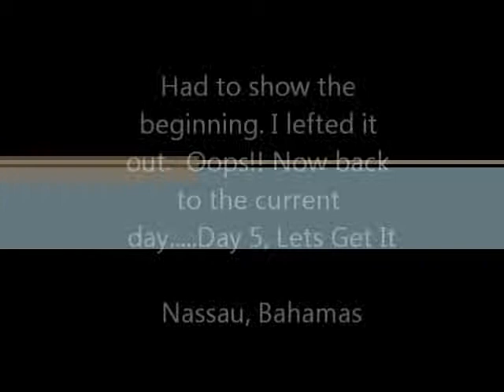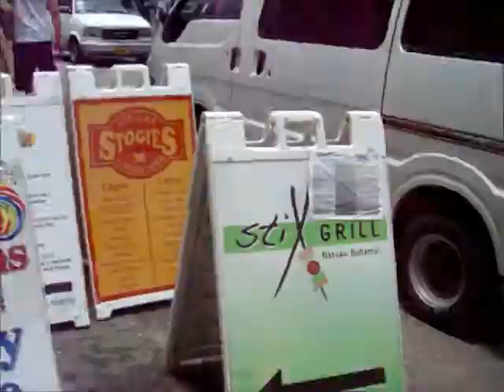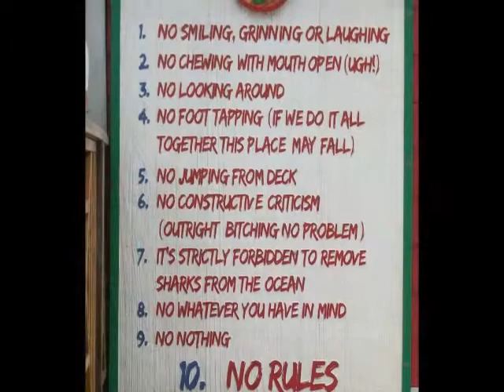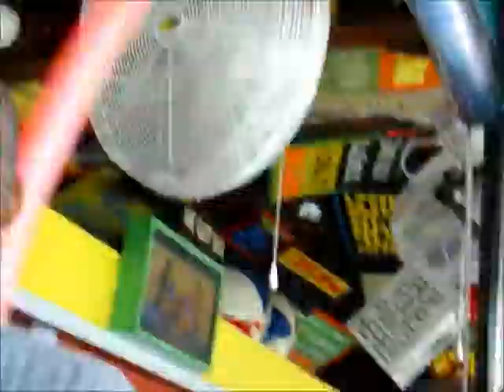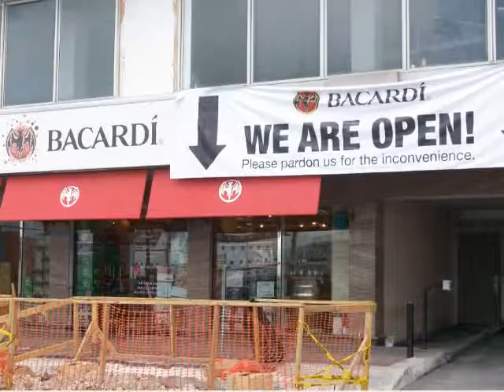2014 Cruise Day Cont of 4 & 5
Day 4 - Port Canaveral, FL

Day 5 - Nassau, Bahamas